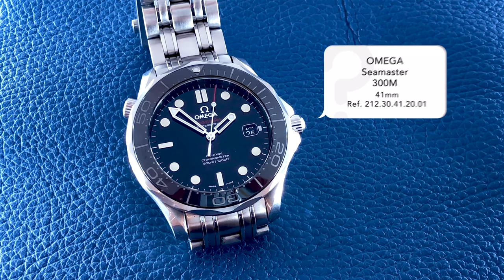🔵 OMEGA SEAMASTER 300M (S2E26) - L'avis de Mathieu avec cette plongeuse Omega 😎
Mathieu partage son avis sur sa Omega Seamaster 300M ref. 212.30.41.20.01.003 dans un nouvel épisode de Petites Montres Entre Amis Saison 2

00:00 - Intro
00:48 - Ma montre Omega Seamaster 300M
23:25 - Souvenirs Souvenirs
35:39 - Le Quiz
46:54 - Recto Verso
54:17 - Ta prochaine montre